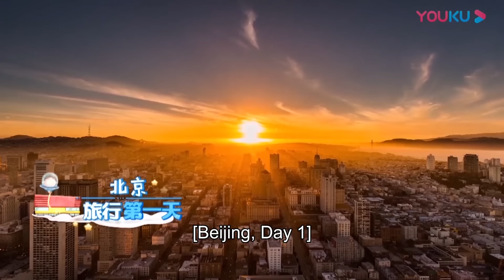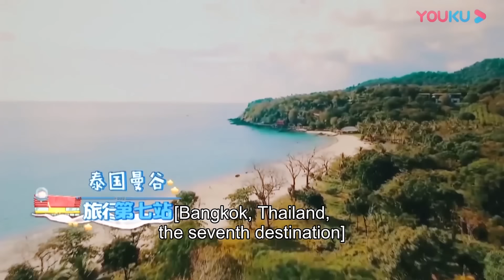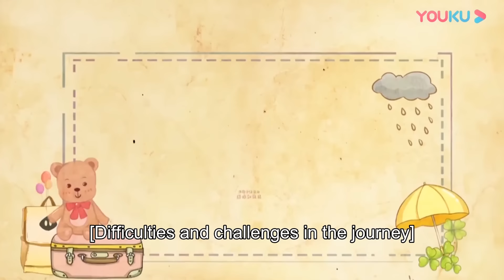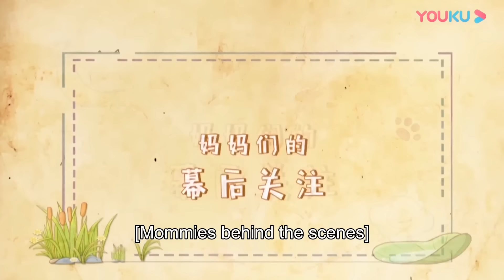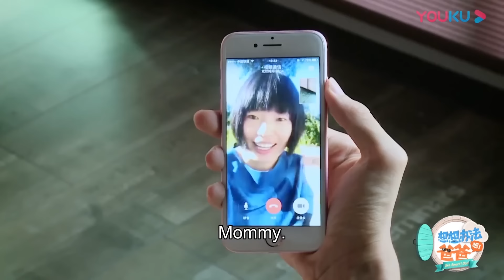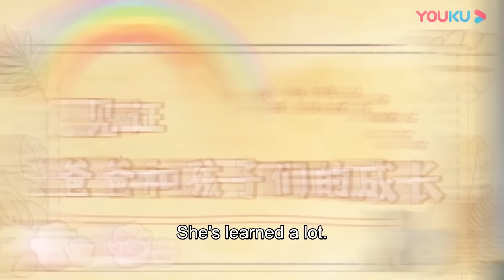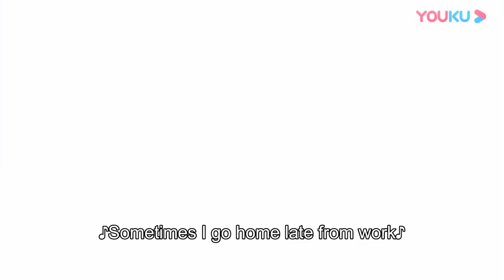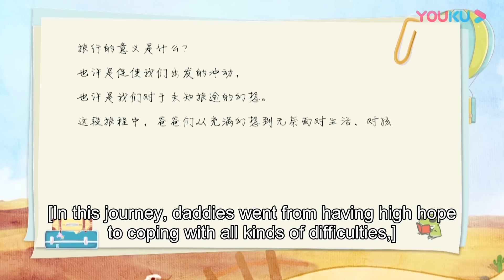👪大家一起回顾这些天的旅行回忆，陈飞宇亲吻双胞胎表示很舍不得！ | 陈飞宇 李承铉 Lucky | 想想办法吧！爸爸